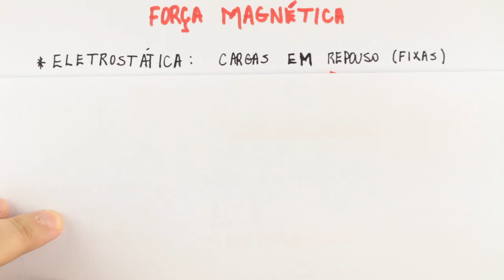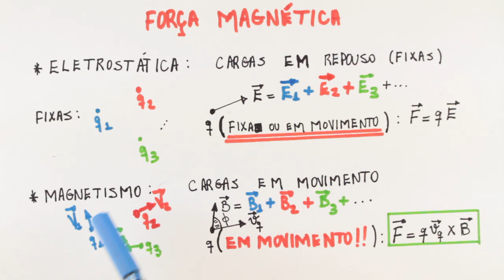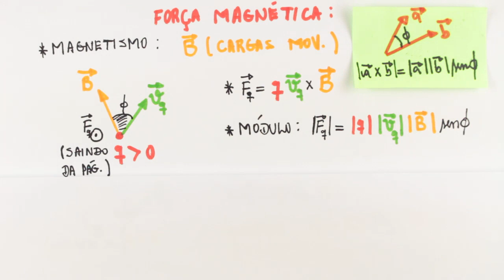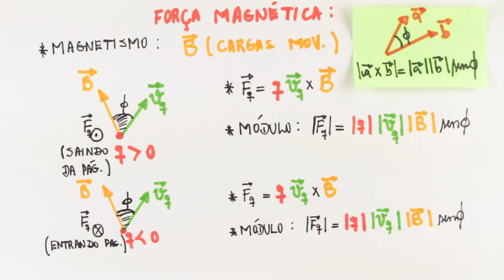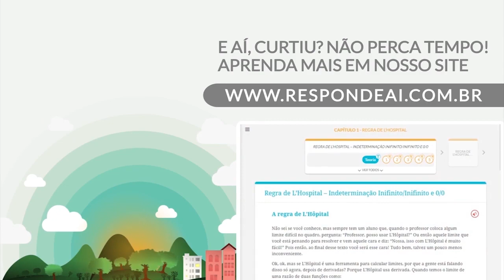Magnetismo - Força Magnética MCU